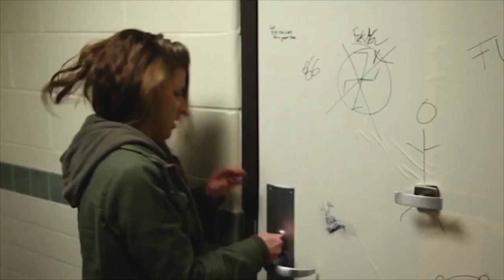CHELSEA THOMPSON REEL 2020